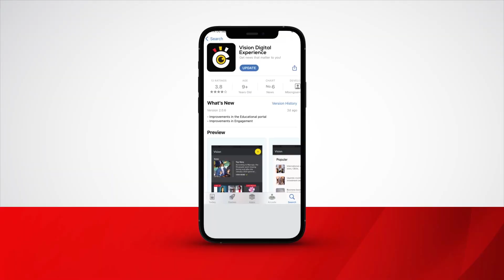Bobi avuddeyo ku balumba NUP